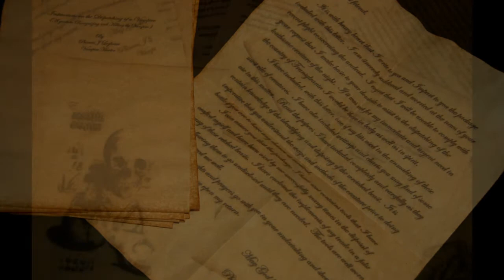Phineas J Legheart Vampire Killing Kits for Sale - The Calling.mp4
The name says it all with this vampire killing kit.  It's for the hunter who feels vampire hunting is more than a job. . .it's a calling.
for more vampire killing kits and a chance to buy.  There you will find vampire killing kits from the legendary vampire hunter Phineas J Legheart. These kits are also known as Vampire Slayer Kits and Vampire Hunting or Hunter Kits. If you can't get enough of Buffy, love Van Helsing, admire Abraham Lincoln vampire hunter, and are a fan of Dark Shadows, Twilight, or True Blood you'll love our site.